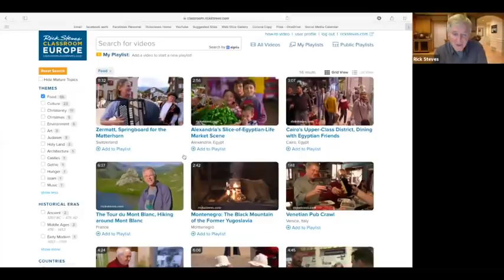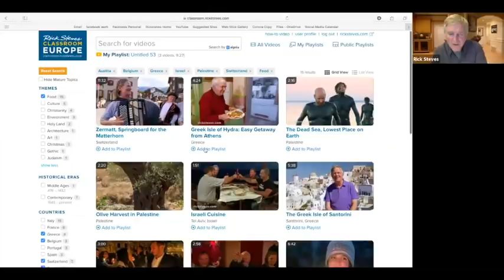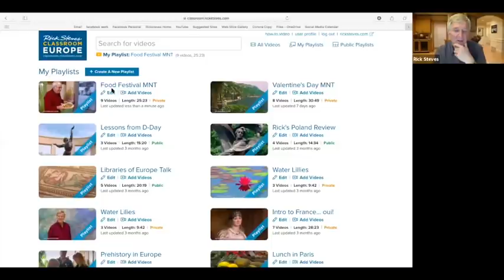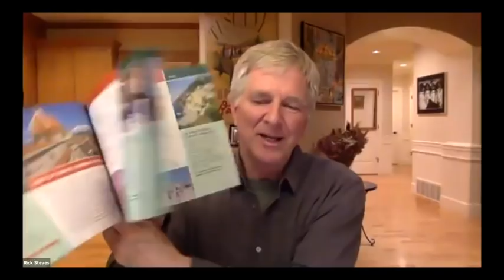Watch with Rick Steves — Favorite Food and Best Meals in Europe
Enjoy Rick's live Monday Night Travel party with this video recorded on February 15, 2021. A big joy of travel is cuisine! Join Rick as we feast on the best of Europe featuring his favorite meals. We'll savor a home-cooked festival with a family on the Greek isle of Hydra; an elegantly rustic dinner with an aristocratic family on a Tuscan farm; being wined and dined by Bobo — a crazy gourmet in Florence; a traditional buffet in Vienna celebrating the new wine among the vineyards; the quintessential French meal; and a feast in Israel. Plus: special Mr. Rogers–type visits to the olive harvest in Palestine, a French-fry chef in Belgium, and a mountain farm making Swiss cheese. Bring your appetite!

00:00 Introduction
03:00 Rick's meal
06:37 Classroom Europe tour
09:49 Playlist start